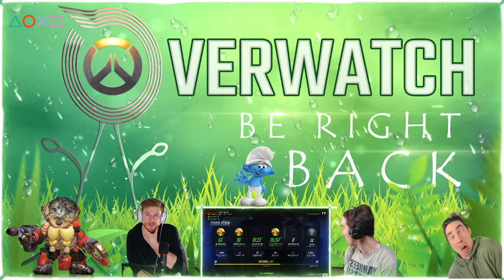All Of Us Studios OVERWATCH Torb GAMEPLAY To SVB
Brian Karsten & William DeBiccari of AllofUsStudios submit a gameplay clip to SVB for feedback, growth, and collaboration in overwatch on PS4! gaming overwatchcommunity overwatchcompetitive @AllofUsStudios